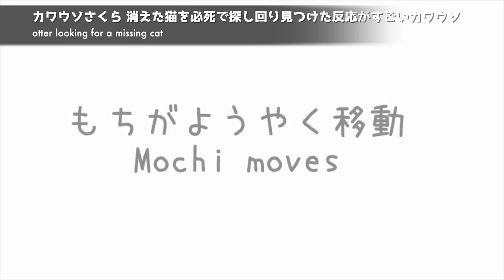カワウソと赤ちゃん猫が出会ったばかりの頃と今 Otter and baby cat just met and now